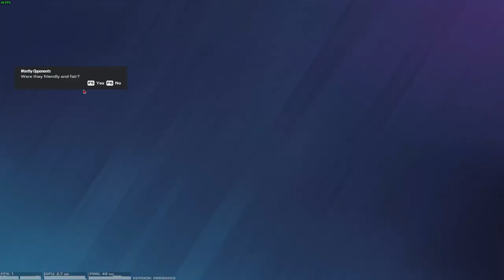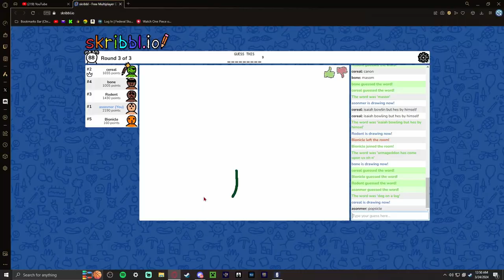Random Moments #34 [erm content warning]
This is once again another compilation of moments that ARE quite random.